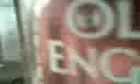Multimedia message (Video005.3gp) - March 19, 2008, 01:41 AM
A video uploaded from my mobile phone!